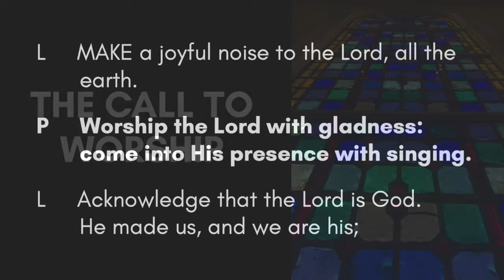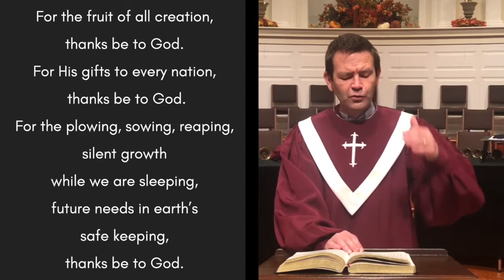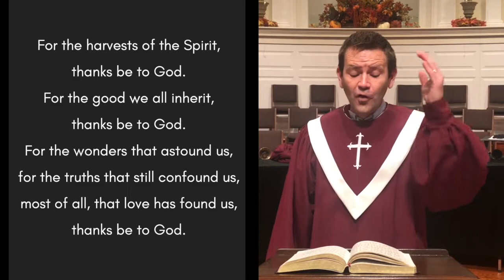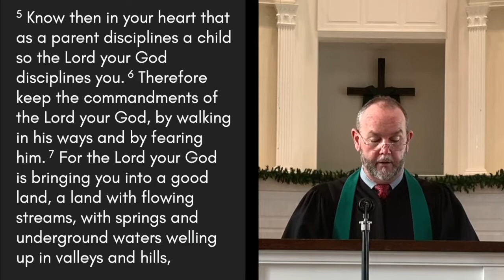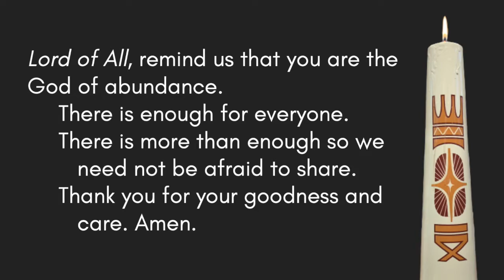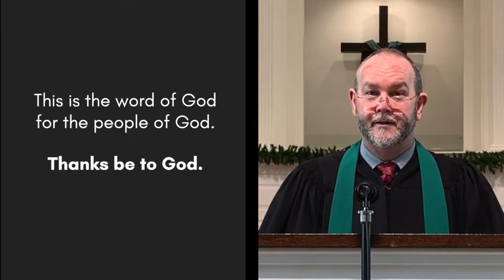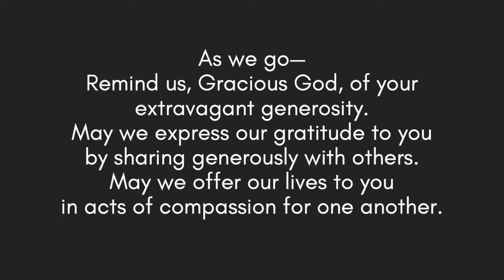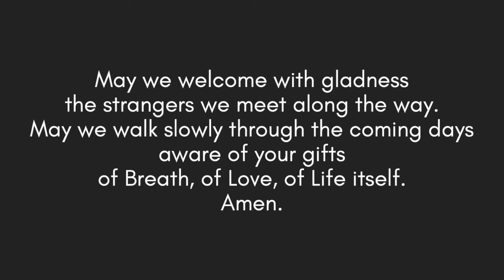Worship Service - Sunday, November 22, 2020